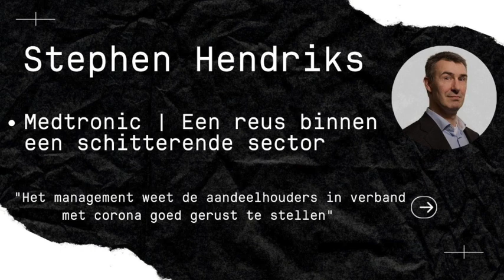Medtronic | Het aandeel is een reus binnen een schitterende sector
"Het management van Medtronic weet de aandeelhouders in verband met een mogelijk derde coronagolf ook goed gerust te stellen." Beleggingsspecialist Stephen Hendriks over de resultaten en de kansen voor het aandeel Medtronic.

Tijdschema per onderwerp

Terugblik: Adyen, Steenkool en India | tot 17:00
Biotech: Galapagos, Pharming en Exelixis | tot 25:00
Dividendresearch: Excel naar Cincinnati | tot 34:00
Boshout: de grond en het hout is kansrijk | tot 45:00
Inflatie: welke assets bieden wanneer hoop | einde